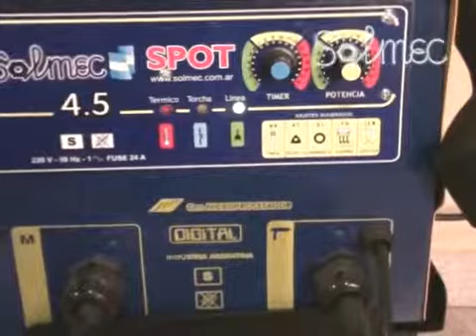ML 93970425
Video Migrado